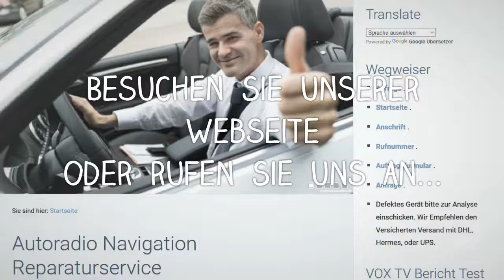REPARATUR RADIO CD NAVI CHRYSLER BZ9 300C, DODGE TYP REJ, JEEP GRAND CHEROKEE Navi Reparatur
Wir reparieren Ihr defektes Chrysler Jeep Navigationsgerät. REPARATUR KVA RADIO CD NAVI CHRYSLER 300C, DODGE TYP REJ, JEEP GRAND CHEROKEE
Gerät: Chrysler REJ P05064191AF
Display bleibt dunkel, Radio u. CD funktionieren, aber bei Sendersuchlauf oder Titelauswahl keine Funktion

Jeep - Commander
BZCY602A
Display bleibt dunkel , Radio rauscht im Hintergrund. Laut Vorbesitzer wäre es ein Wackelkontakt bzw. eine kalte Lötstelle.

Chrysler • Navigation defekt - Navi-Reparatur Lesefehler